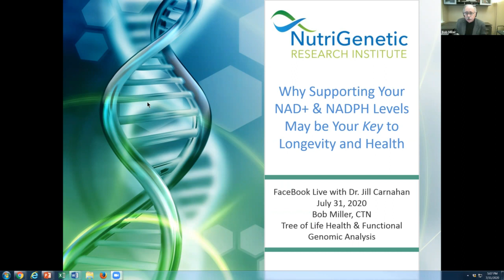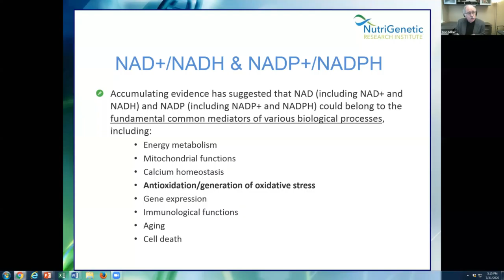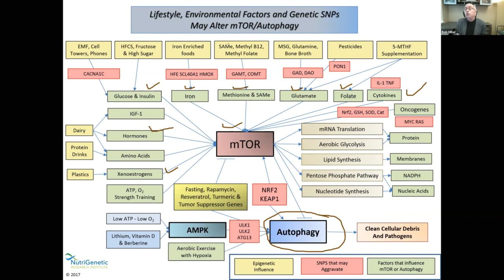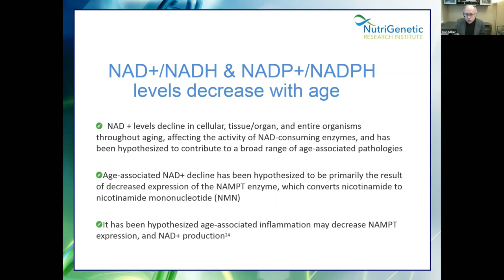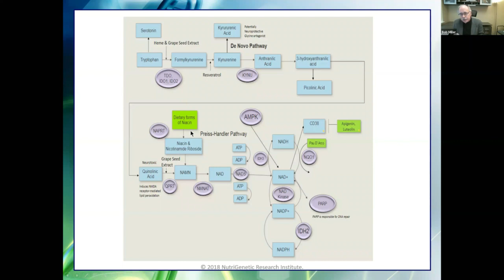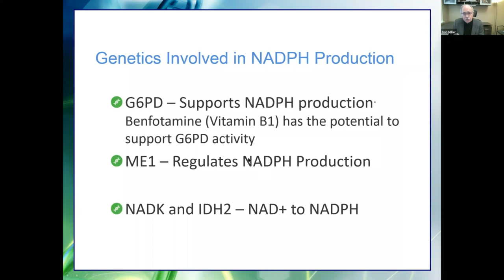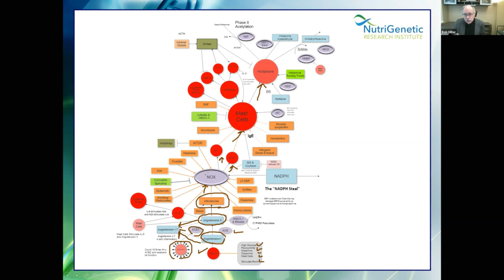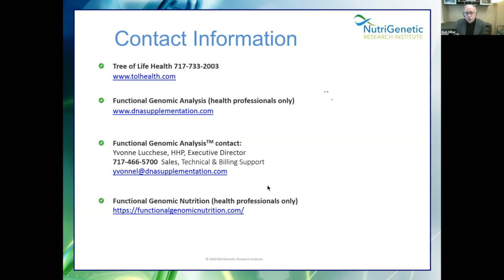23: Dr. Jill Interviews Bob Miller on NAD+ Pathways and Functional Genomics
In Episode #23, PART 2: Dr. Jill interviews Bob Miller of Tree of Life Health on Why NAD+ and NADPH are Critical for Your Long Term Health: